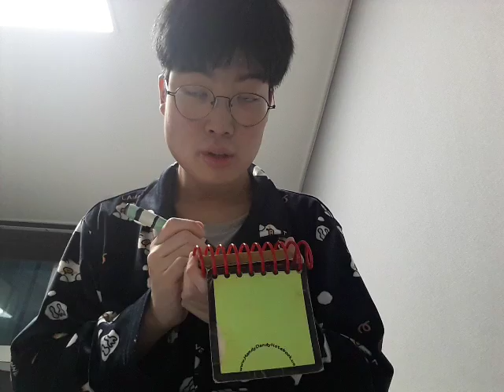How to draw our handy dandy notebook (Part 3)